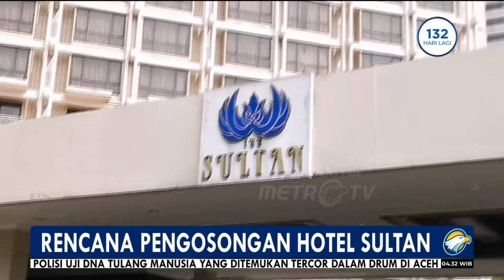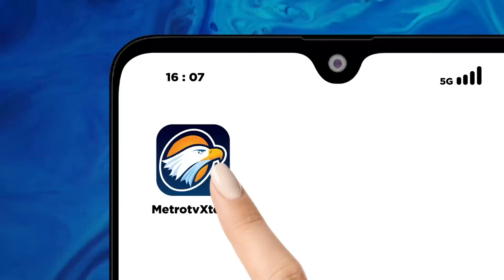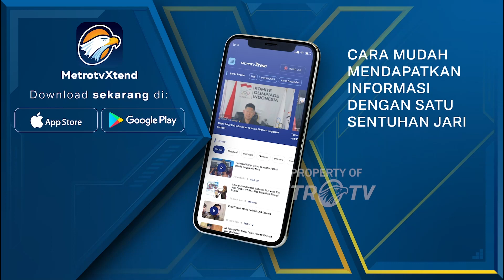Begini Kondisi Hotel Sultan Jelang Pengosongan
MetroTV, Sengketa pengelolaan lahan Hotel Sultan yang berdiri di Kompleks Gelora Bung Karno masih terus bergulir. Pemerintah melalui kementerian sekretariat negara dan pusat pengelolaan komplek GBK telah meminta PT Indobuildco selaku pengelola untuk segera mengosongkan blok 15 tersebut.

Pusat Pengelolaan Komplek Gelora Bung Karno (PPKGBK) bakal melakukan pengosongan Hotel Sultan dari tangan PT Indobuildco milik pengusaha Pontjo Sutowo, Rabu (4/10/2023) siang ini.

Dalam surat pemberitahuan yang beredar, tim PPKGBK akan datang ke lokasi pukul 10.00 WIB untuk membahas soal pengosongan kawasan Hotel Sultan setelah rencana eksekusi sebelumnya batal.